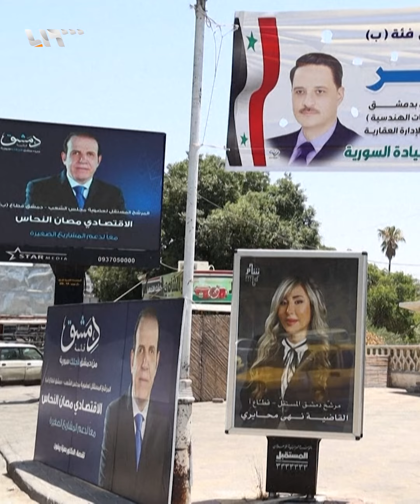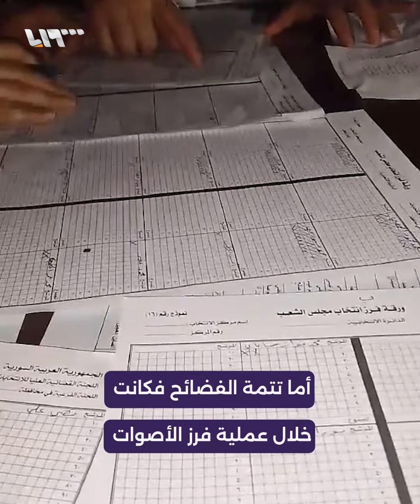عينة من المواقف تكشف عن كوارث انتخابات "مجلس الشعب"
فرز الأصوات على أضواء القداحات والهواتف!
إليك عينة من المواقف تكشف عن كوارث انتخابات "مجلس الشعب"

يمكنكم متابعتنا عبر وسائل التواصل الاجتماعي المختلفة:
فيس بوك: